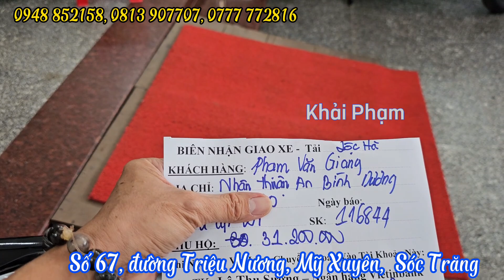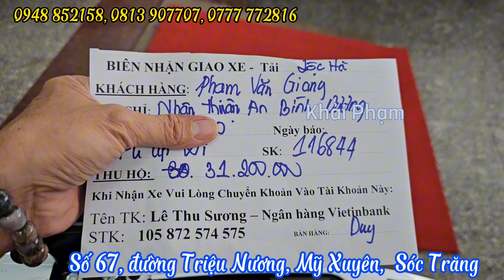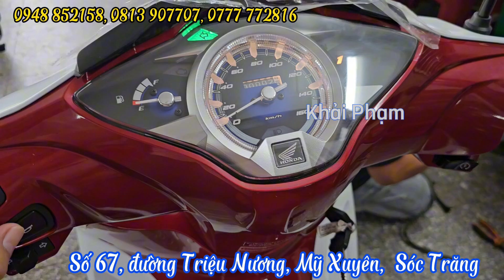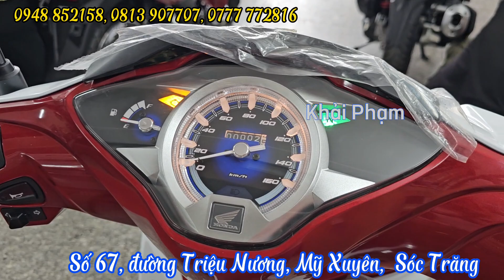Future led lên FULL Wave 125i hết bao nhiêu tiền? CH Mai Duyên | Khải Phạm